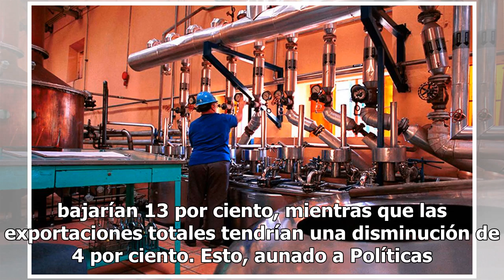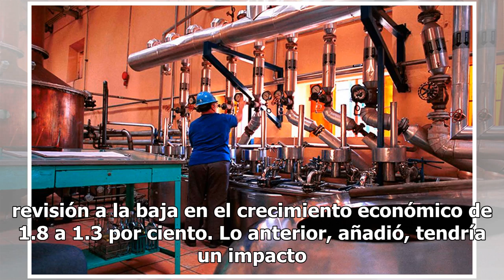Aranceles automotrices amenazan calificación crediticia de México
La amenaza del gobierno de Estados Unidos de imponer aranceles de 25 por ciento a las importaciones de autos pone en riesgo a la calificación crediticia y el crecimiento económico de México, según un análisis de Banco Base. Gabriela Siller, directora de Análisis Económico y Financiero de la instituc...